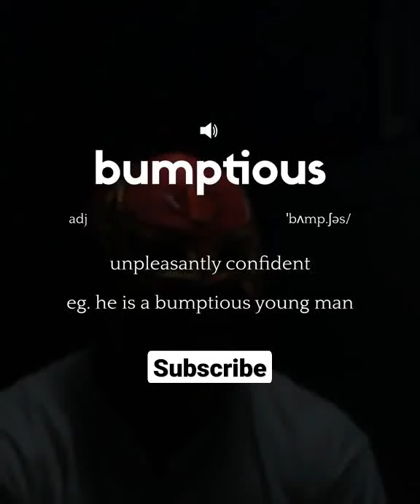Learn English Vocabulary - "Bumptious" English Vocablury (U can Subscribe 👇)